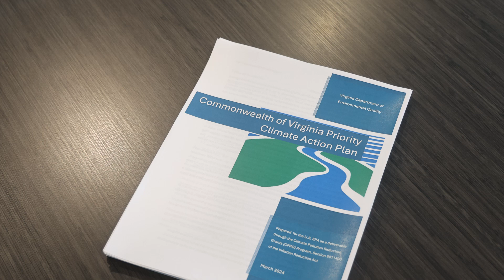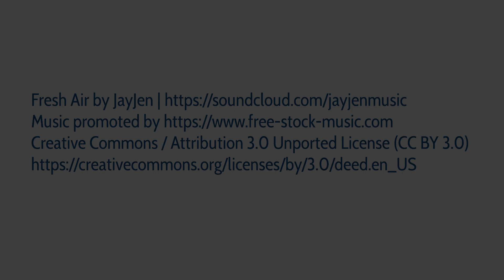Climate Pollution Reduction Grant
The Virginia Department of Environmental Quality has received a Climate Pollution Reduction Grant to help us plan to reduce climate pollution and promote climate resilience. Input from your community will be provided to your local government to help them identify community goals for projects across the Commonwealth.